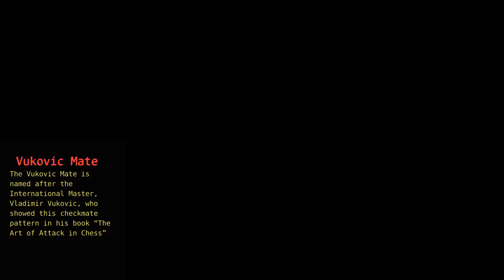Vukovic Mate | checkmate pattern #17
How to learn chess and improve chess game

I am Shobhit Rawat. I upload chess traps, tricks, tactics, puzzles, gambits, openings, strategies to win chess games, and knowledge to improve chess games.

All Indian Grandmaster List-

1. Viswanathan Anand 1988
2. Dibyendu Barua 1991
3. Praveen Thipsay 1997
4. Abhijit Kunte 2000
5. K Sasikiran 2000
6. P Harikrishna 2001
7. K Humpy 2002
8. Surya Sekhar Ganguly 2003
9. Sandipan Chanda 2003
10. RB Ramesh 2004
11. Tejas Bakre 2004
12. P Magesh Chandran 2006
13. Deepan Chakravarthy 2006
14. Neelotpal Das 2006
15. Parimarjan Negi 2006
16. Gopal GN 2007
17. Abhijeet Gupta 2008
18. S Arun Prasad 2008
19. Sundararajan Kidambi 2009
20. Laxman RR 2009
21. Sriram Jha 2010
22. Deep Sengupta 2010
23. B Adhiban 2010
24. SP Sethuraman 2011
25. D Harika 2011
26. MR Lalith Babu 2012
27. Vaibhav Suri 2012
28. Venkatesh MR 2012
29. Sahaj Grover 2012
30. Vidit Gujrathi 2013
31. Shyam Sundar M 2013
32. Akshayraj Kore 2013
33. Vishnu Prasanna V 2013
34. Debashis Das 2013
35. Saptarshi Roy Chowdhury 2013
36. Ankit Rajpara 2014
37. Aravindh Chithambaram 2015
38. Karthikeyan Murali 2015
39. Ashwin Jayaram 2015
40. Swapnil Dhopade 2015
41. Sunilduth Lyna Narayanan 2015
42. Shardul Gagare 2016
43. Diptayan Ghosh 2016
44. Priyadarshan K 2016
45. Aryan Chopra 2017
46. Srinath Narayanan 2017
47. Himanshu Sharma 2017
48. Anurag Mhamal 2017
49. Abhimanyu Puranik 2017
50. MS Thejkumar 2017
51. Saptarshi Roy 2018
52. R Praggnanandhaa 2018
53. Nihal Sarin 2018
54. E Arjun 2018
55. Karthik Venkatraman 2018
56. Harsha Bharathakoti 2018
57. P Karthikeyan 2018
58. Stany GA 2018
59. NR Visakh 2019
60. D Gukesh 2019
61. P Iniyan 2019
62. Swayams Mishra 2019
63. Girish Koushik 2019
64. Prithu Gupta 2019
65. Raunak Sadhwani 2020
66. G. Akash 2020
67.  Leon Luke Mendonca 2021
68. Arjun Kalyan 2021
69. Harshit Raja 2021
70. Raja Rithvik 2021

Tags(ignore)
Magnus carlsen vishwanath anand vidit gujrathi chessbase india, agadmator eric rosen hindi chess videos  chess guru chess streaming samay raina anish giri chess.com lichess alpha zero stockfish Garry Kasparov Fabiano Caruana Levon Aronian Wesley So Vladimir Kramnik Veselin Topalov Hikaru Nakamura Ding Liren Anish Giri Teimour Radjabov Bobby Fischer Ian Nepomniachtchi mithail tal Anatoly Karpov